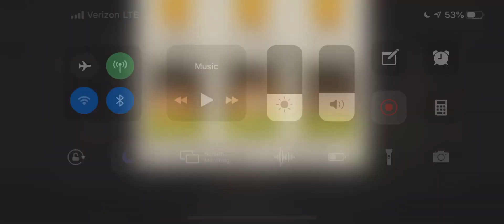All Around The Watchtower 49.2